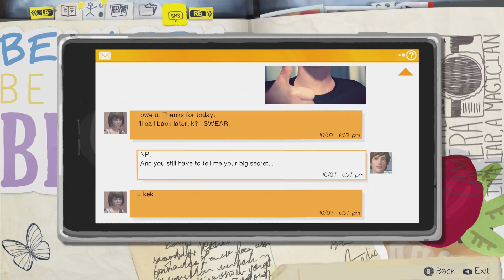►Life is Strange w/ Gab►CAUGHT!►PART 7 - Kitty Kat Gaming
GO CHECK OUT Gab! -►►►